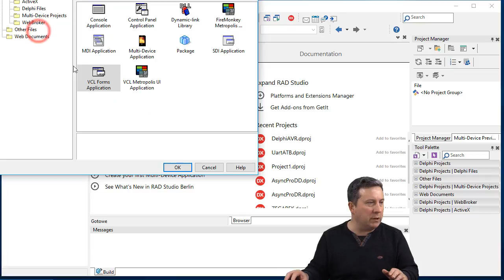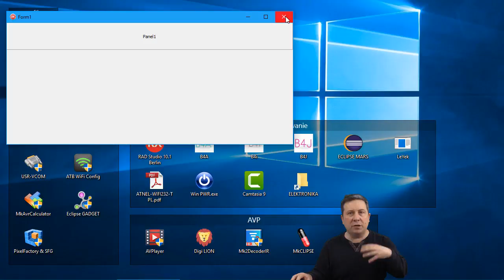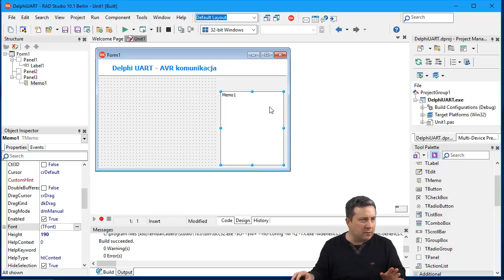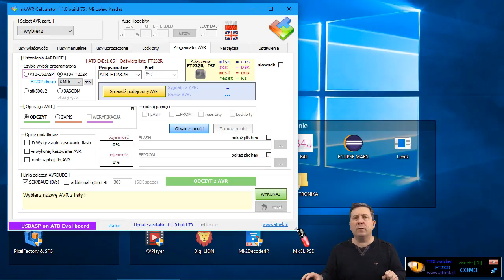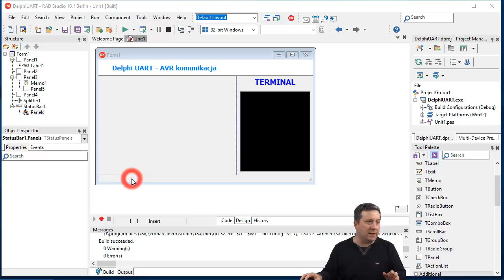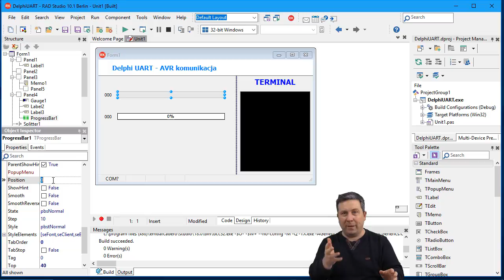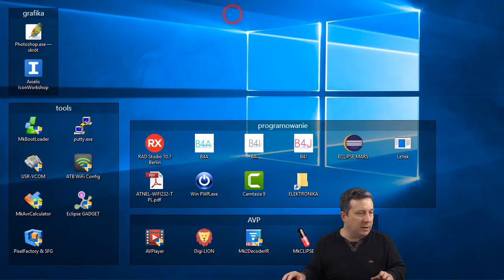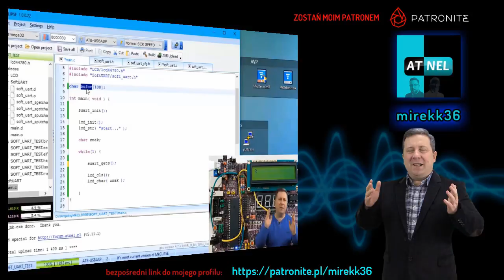#0323 Delphi 004F - zaczynamy projekt na PC